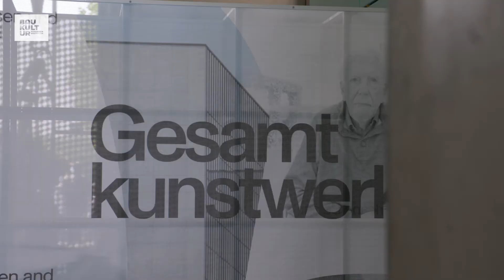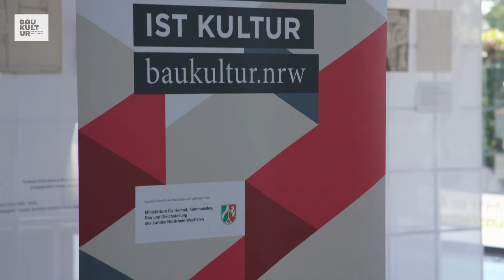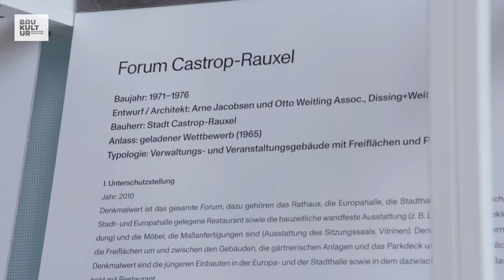Ausstellungsfilm Gesamtkunstwerke - Architektur von Arne Jacobsen und Otto Weitling in Deutschland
Das Museum der Baukultur Nordrhein-Westfalen präsentiert das bedeutende Spätwerk des Architekten und Möbeldesigners Arne Jacobsen in Deutschland von 6.9. bis 4.11.21 in Castrop-Rauxel. Seine Arbeiten entstanden mit Otto Weitling und werden erstmals in dieser Form gezeigt. Der Film gibt Einblick in die aktuelle Ausstellung im Forum und Rathaus Castrop-Rauxel. Zu Wort kommen u.a. Generalkuratorin des Museums für Baukultur Nordrhein-Westfalen, die Kuratoren von THE LINK.berlin Hendrik Bohle und Jan Dimog sowie Stadtbaurätin der Stadt Castrop-Rauxel Bettina Lenort.

Eine Kooperation von THE LINK.berlin, der königlichen Dänischen Botschaft, dem Museum der Baukultur Nordrhein-Westfalen und der Stadt Castrop-Rauxel.